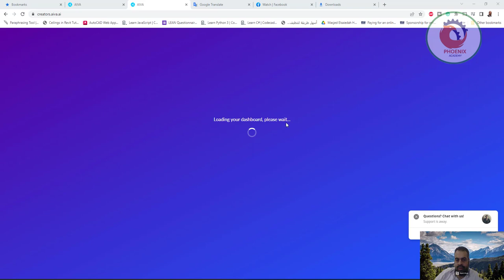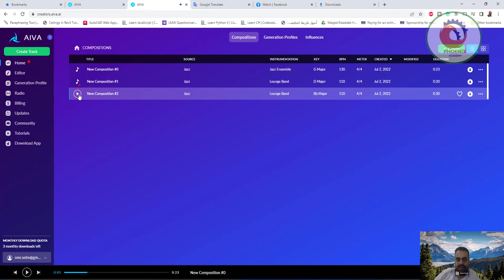aiva ai الذكاء الاصطناعي و تأليف الموسيقى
❤️ روابط التواصل
✅ انستجرام